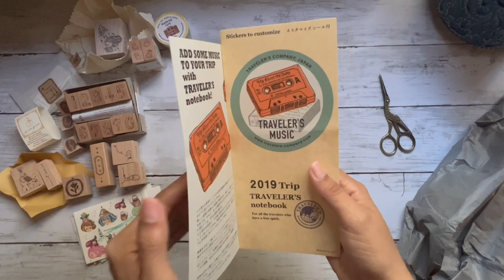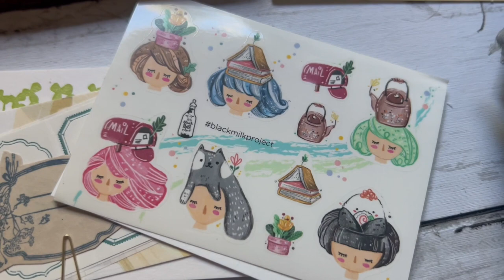Huge Smidapaper Stationary Haul | New Camel Travelers Notebook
A Smidapaper stationary haul. I got the Travelers Company regular size camel cover at a discount since it was from 2019. It was brand new and never opened.